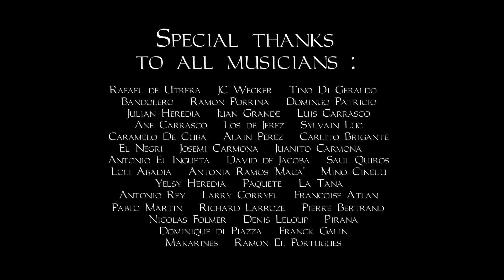Juan Carmona : Karma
Extrait du nouvel album "Alchemya" // Juan Carmona